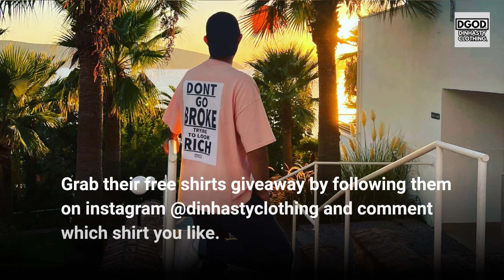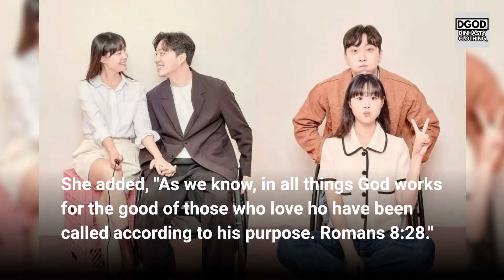Former SECRET Song Ji Eun & YouTuber Park Wi REVEALED their wedding photoshoot 송지은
In todays video we are going to talk about: Former SECRET Song Ji Eun & YouTuber Park Wi REVEALED their wedding photoshoot 송지은